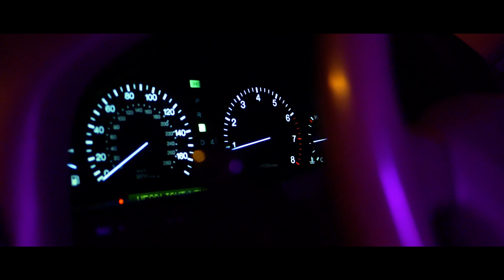Pura - POZORY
Tekst: Pura
Mix/Realizacja: Pura
Teledysk: Michał Rybaczewski
mikolaj_pura
mihal_smok
Specjalne podziękowania dla that_avaragetyp